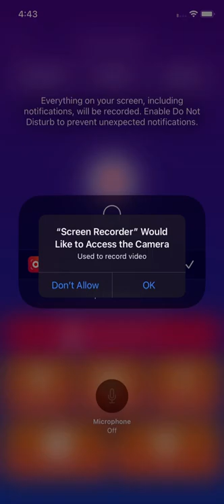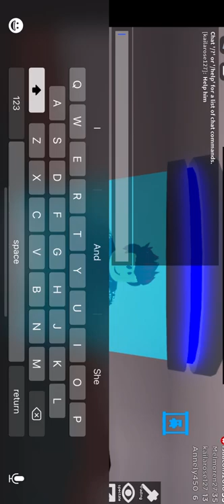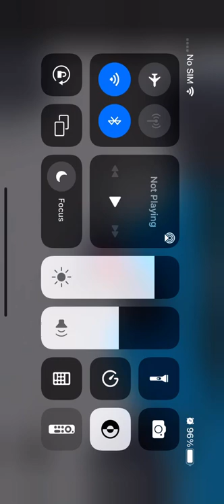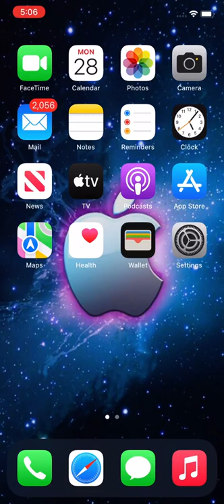Playing Flee Faclilty 😊